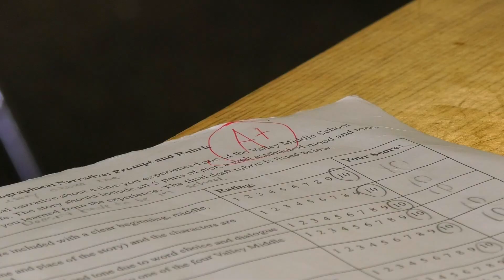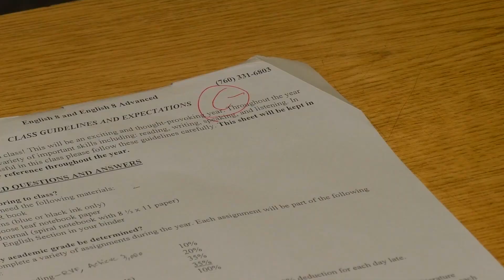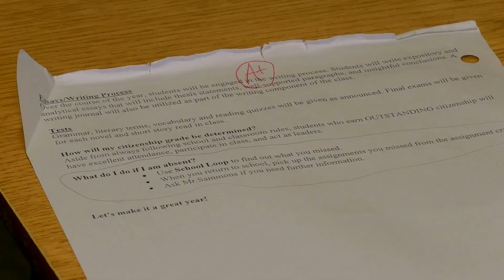Loose Leashes Tied Up (2018 STN Award of Excellence Winner)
A WFK Entertainment Group Production
Produced by Tommy Kelly
Directed and written by Tommy Kelly
Camera: Holden Sisco
Audio: Brock Sarsilmaz
Editors: Tommy Kelly, Brock Sarsilmaz, Holden Sisco, Bryce Gilmore
Starring: Tommy Kelly and Bryce Gilmore